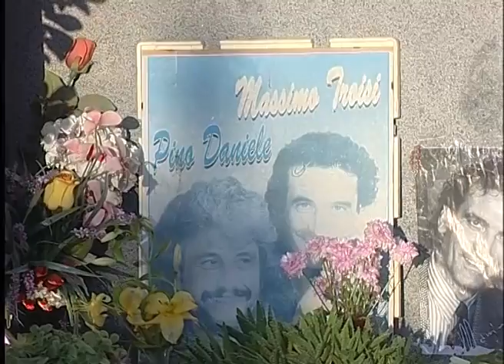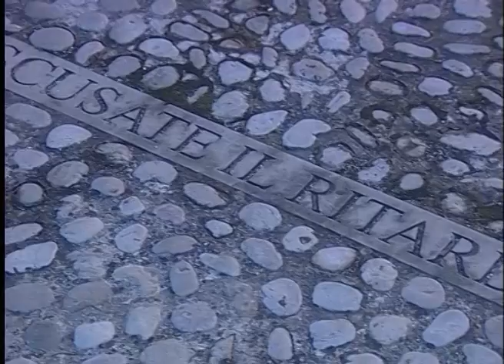San Giorgio a Cremano (NA) - In ricordo di Troisi (19.02.13)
- San Giorgio a Cremano (NA) - Massimo Troisi avrebbe compiuto oggi, 19 febbraio, 60 anni. L'attore napoletano è infatti nato nel 1953 a San Giorgio a Cremano. Ed è proprio il suo paese natale che ha deciso di ricordare l'artista scomparso nel 1994, a causa della malattia di cui soffriva dalla nascita, con l'iniziativa "E' nata una stella".

Oltre alla commemorazione pomeridiana alla presenza delle autorità cittadine davanti al monumento funebre dedicato a Troisi è previsto anche un evento simbolico: un fascio di luce verrà acceso verso il cielo per simboleggiare il legame tra San Giorgio a Cremano e l'artista.

Alle 20, poi, nell'ambito del convegno "Le vie di Troisi sono infinite" storici del cinema, scrittori, giornalisti e docenti universitari discuteranno della carriera dell'attore . Per finire si terrà l'evento "Buon Compleanno Massimo", presentato da Enzo Calabrese ed Anna Di Chiara. A concludere la serata il cabarettista Peppe Iodice lospettacolo.it (19.02.13)